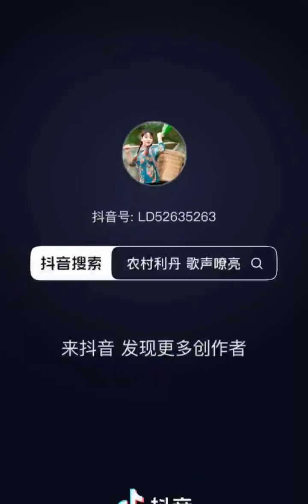两个人难过不如一个人寂寞